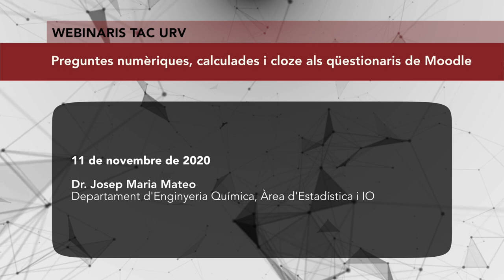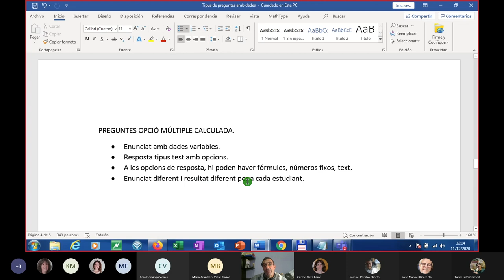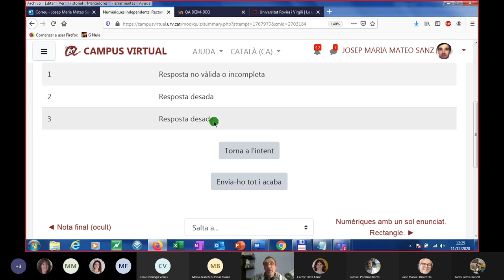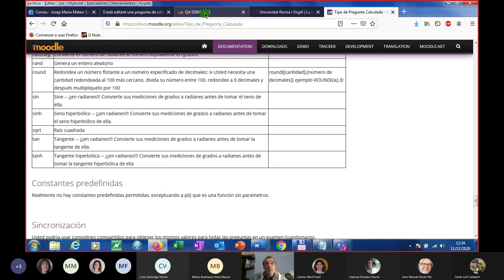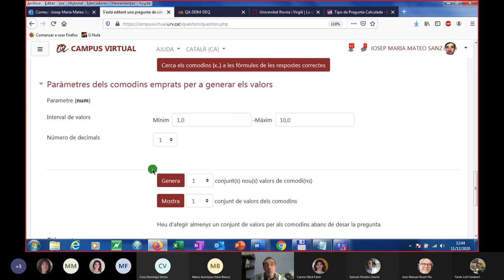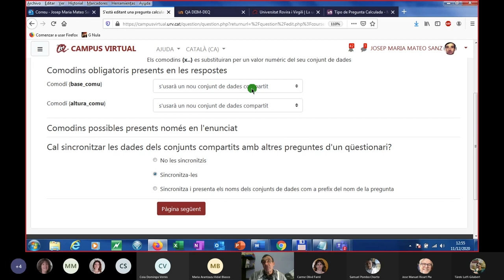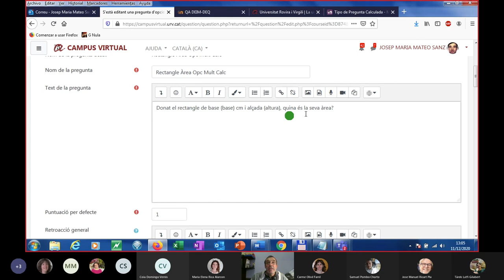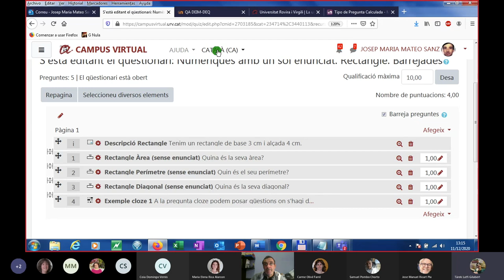Preguntes numèriques, calculades i cloze als qüestionaris de Moodle, 2a edició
11 de desembre de 2020

Dr. Josep Maria Mateo.
Departament d'Enginyeria Química, Àrea d'Estadística i IO, URV.

Coneix diverses tipologies de preguntes, bàsicament de caire numèric. Les més destacades serien les preguntes numèriques (mateixes dades a l'enunciat i mateixa resposta per a tots els alumnes), preguntes calculades (dades aleatòries a l'enunciat i resposta diferent per a cada alumne) i preguntes cloze (una pregunta amb diverses qüestions incloses).